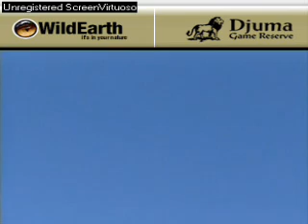Sunrise drive 102707-9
Impalas at Gowrie dam, part 2.
Fantastic tree against Blue sky.
White-faced vultures riding thermals.